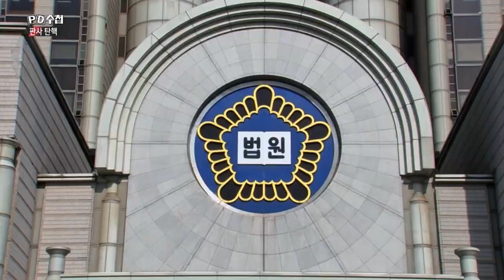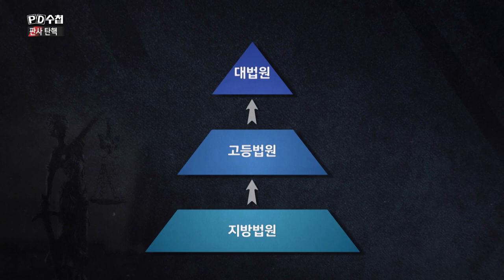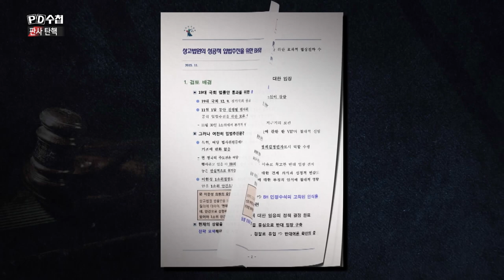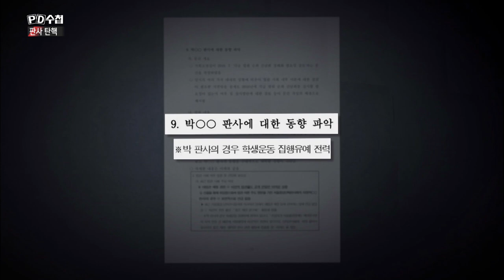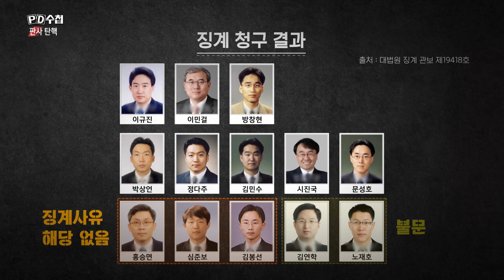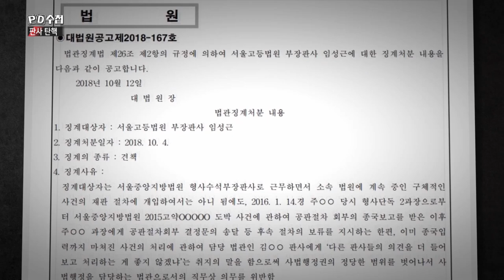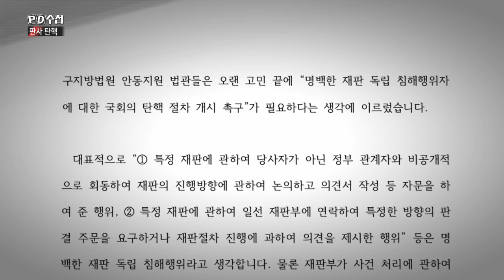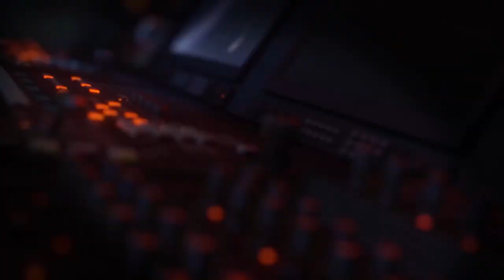[PD수첩 핫클립] '재판 개입' 조언인가 간섭인가? (MBC210223방송)